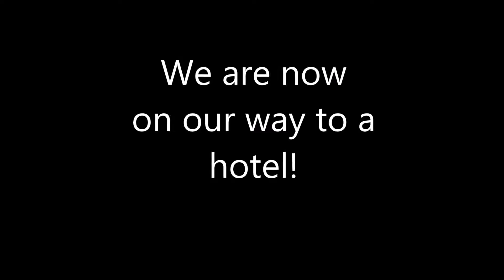Vlog #8 Christmas Vlog!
Happy Holiday Guys, I will be coming out with another Vlog tomorrow.